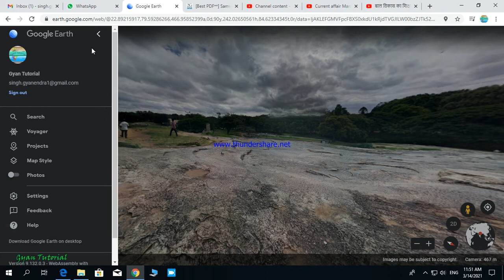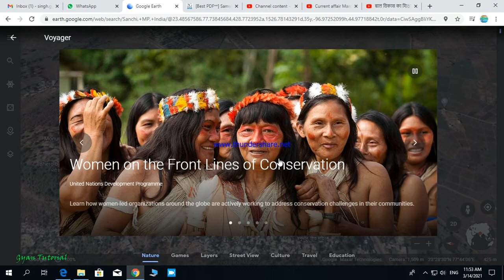Google Earth, Google Map 2021-03-14 11:47:32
Google Earth, Google Map 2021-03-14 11:47:32